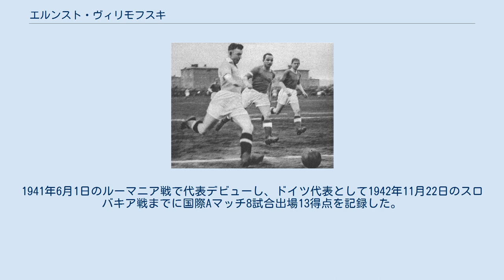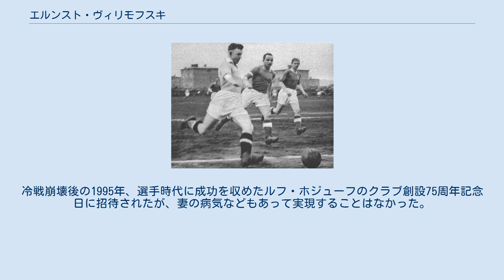エルンスト・ヴィリモフスキ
ルフ・ホジューフの選手
エルンスト・ヴィリモフスキ（Ernst Willimowski、本名:エルンスト・オットー・ヴィリモフスキ 、Ernst Otto Willimowski、1916年6月23日 - 1997年8月30日）は、ポーランドの元サッカー選手。
 ドイツ帝国のシュレージエン州カトヴィツェの出身。
第一次世界大戦後に締結されたヴェルサイユ条約によりカトヴィツェ周辺地域がポーランドへ割譲されると、ポーランド国籍、1939年のナチス・ドイツ侵攻後は再びドイツ国籍となった。
また、当初はエルンスト・オットー・ブラデルラという名前であったが、ドイツ帝国軍兵士の父親が西部戦線で戦死すると、13歳の時に母親が再婚し、再婚相手の姓のヴィリモフスキを名乗った。
 選手時代には主に左のフォワードとしてプレー。
熟練したドリブルテクニックと得点能力を併せ持ち、ポーランド代表と国内のリーグ戦において多くの得点を記録した。
また、FIFAワールドカップ史上初めて一試合4得点を決めた選手でもある。
 サッカーだけでなく、アイスホッケーなどの素養もあり、地元カトヴィツェのスポーツクラブで時折プレーをした。
 ヴィリモフスキは1.FCカトヴィツェで選手キャリアをスタートした。
1933年に17歳でルフ・ホジューフへ移籍すると、入団初年度にリーグ戦で33得点を記録し、ポーランド国内での名声を確立した。
ホジューフでは中心選手として5度のリーグ優勝（1933年、1934年、1935年、1936年、1938年）に貢献、彼自身も1934年と1936年にリーグ得点王となるなど通算86試合に出場し112得点を記録した。
また、1939年5月21日のUTウーチとの試合では1試合10得点（試合は12-1でホジューフの勝利）を決めた。
この記録は現在もポーランドリーグの1試合最多得点記録となっている。
 ポーランド代表としては1934年5月21日、敵地のデンマーク戦で代表デビュー（試合は2-4で敗退）、17歳11ヶ月でのデビューであった。
1938年のFIFAワールドカップ・フランス大会、対ブラジル戦で4得点を記録した（試合は5-6で敗退）。
この記録には、その後の大会で数人の選手が並んだが、56年後の1994年FIFAワールドカップ・アメリカ大会でロシアのオレグ・サレンコ（1試合5得点）によって塗り替えられた。
なお、ワールドカップで敗れた試合で4得点を挙げたのは史上唯一である。
 1939年8月27日、ホームのワルシャワで行われたハンガリーとの親善試合では、1938年のワールドカップ準優勝国のハンガリーに対し前半33分までに0-2のリードを奪われたものの、ヴィリモフスキのハットトリックなどで4-2で逆転した。
この試合の4日後には第二次世界大戦が始まったため、彼がポーランド代表としてプレーした最後の試合となった。
 ポーランド代表としては国際Aマッチ22試合出場21得点を記録した。
 ナチス・ドイツの侵攻によりポーランドが分割されると、彼はドイツの市民権を再び取得し、警官となった。
これは兵役を回避するとともに、スポーツへの参加が禁止されていたナチス占領下で、サッカー選手として活動するためにとった方法だった。
クラブレベルでは1.FCカトヴィツェ、PSVケムニッツ、1942年からはTSV1860ミュンヘンに所属し、同年のDFBポカール優勝に貢献した。
 ドイツ代表監督のゼップ・ヘルベルガーも、彼の才能を評価し代表へ招集した。
1941年6月1日のルーマニア戦で代表デビューし、ドイツ代表として1942年11月22日のスロバキア戦までに国際Aマッチ8試合出場13得点を記録した。
 戦後に誕生したポーランドの共産主義政府からは、ヴィルモフスキは裏切り者とみなされ、故郷へ帰ることを認められなかった。
彼は西ドイツのカールスルーエに移り住み、レストランを経営する傍ら、複数のクラブを渡り歩き43歳までプレーを続けた。
冷戦崩壊後の1995年、選手時代に成功を収めたルフ・ホジューフのクラブ創設75周年記念日に招待されたが、妻の病気などもあって実現することはなかった。
 1997年8...